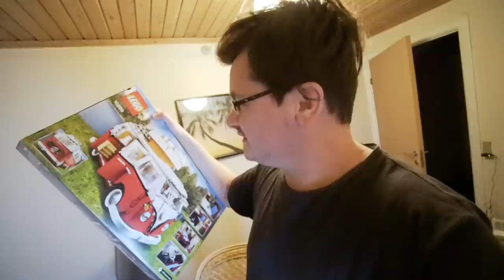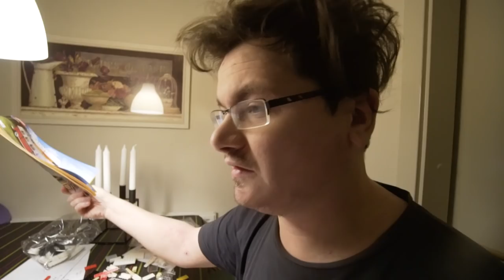DU KAN VINDE DEN HER!